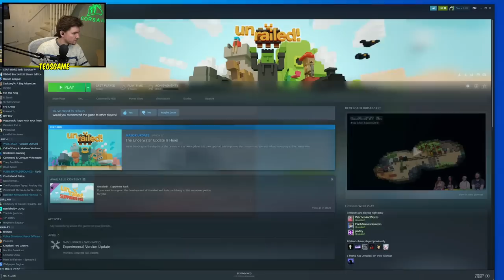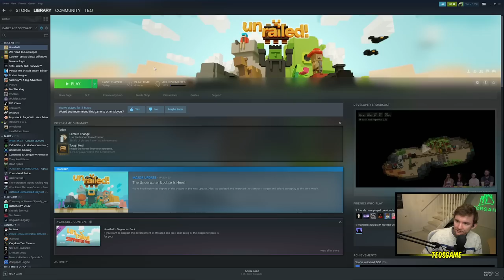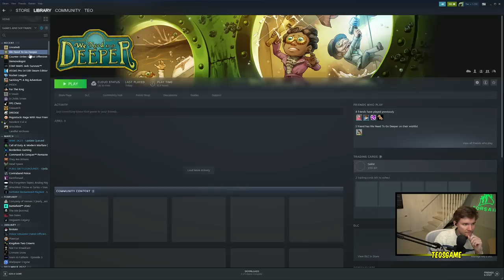Teo plays Unrailed! with friends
This was broadcasted on May 1st 2023